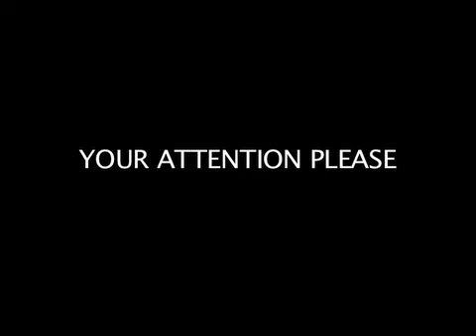Theme song!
-OR-

This is basically an extension of my channel "opener."  I will most likely replace the opener with this piece.  This was a really fun little project I did mostly for my art class.  My portfolio's theme is Yin-Yang, so hopefully you can see that thematic little ditty in here.  I ride in a treeless saddle, a bittless bride and a neck brace!  My spinal condition, alluded to in the first thirty seconds of the video is called Klippel-Feil Syndrome.  The pony's name is Lady, and although I don't own her, I am her trainer and pretty much her only rider.  I love that girl!  Horseback riding is one of my biggest pain relief strategies.  Well enough about that...time to go off to the barn!

If you liked the video, please vote for Lady and I to get our portrait done.

You can vote once an hour.